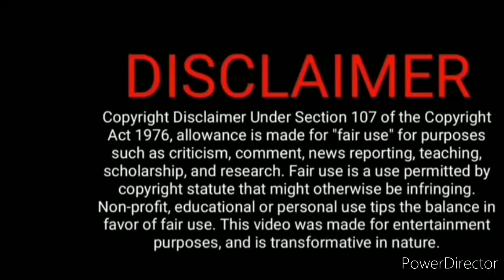DTP Jan 21